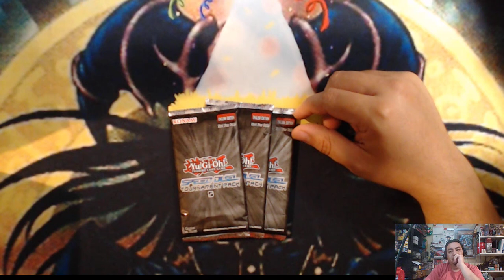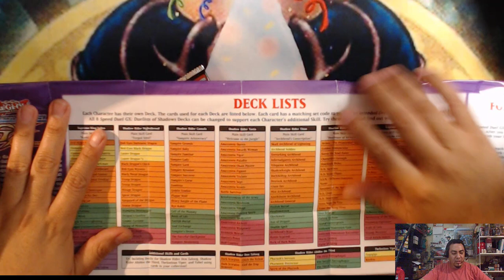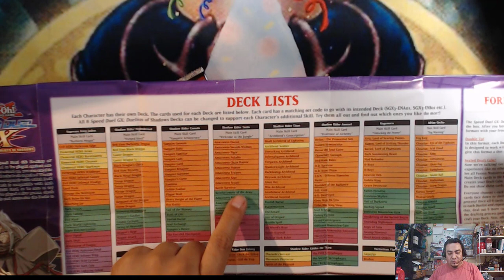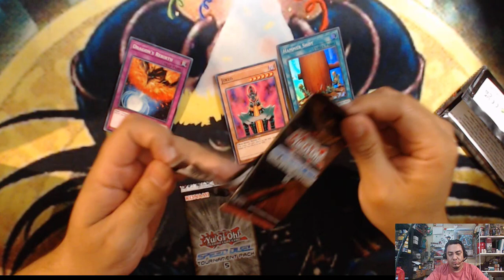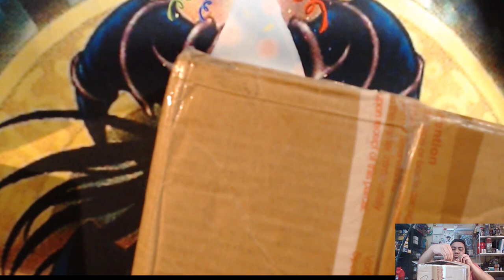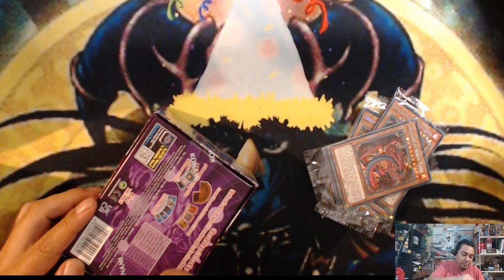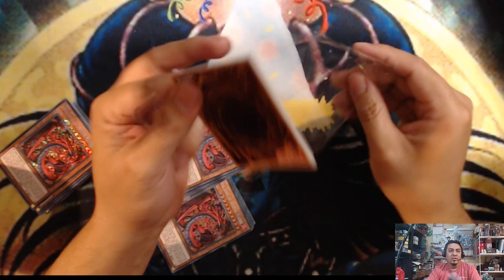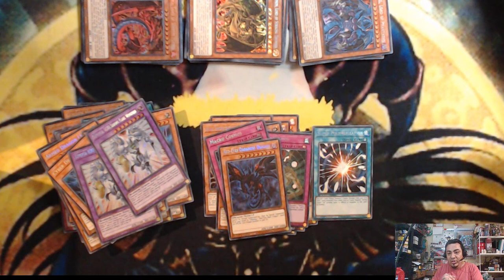Duelist of Shadows, Event Information!!! Case Opening!!! Speed Duel!!! Yu-Gi-Oh!!!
Shop at Jiffys for your cards and stuff needs.

Or

Shop at Tcgplayer for your Speed Duel needs. By clicking on the link:

It helps the channel out and it cost you nothing extra.